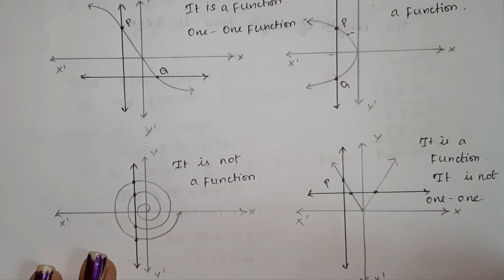Class 10 Maths|TN Samacheer syllabus|Activity 3 - Page no 22|Chapter 1|Relations and Functions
Tamilnadu Stateboard Samacheer 10th std Maths new syllabus Chapter 1- Relation and Function (session 52)
Content - Activity 3 (Pg no 22)